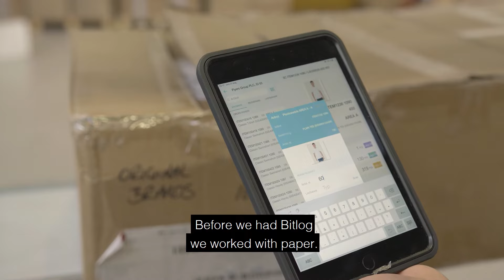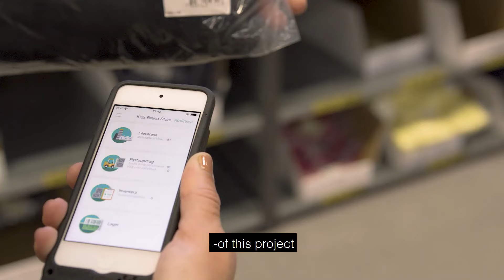Bitlog - KidsBrandStore ENG